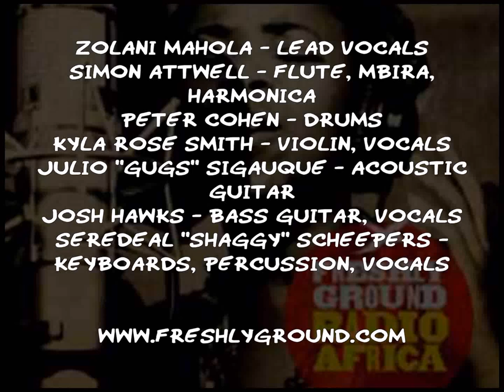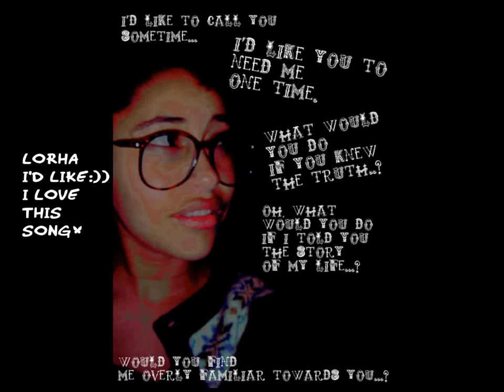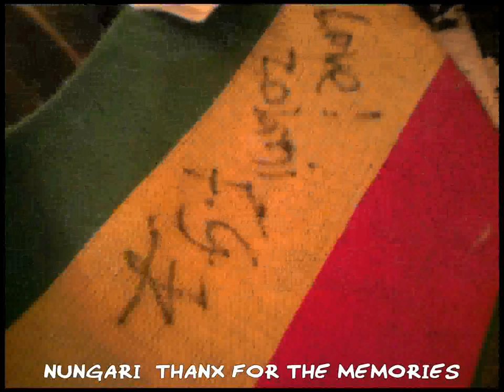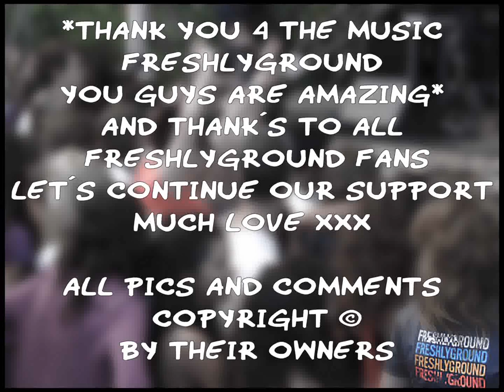Freshlyground & Fans - Manikiniki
2020

*The Congo Cowboys is a band formed by Freshlyground members Simon Attwell, Julio Sigauque and lead singer Chris Bakalanga

What we love in Freshlyground beside the great music ? We love the feeling that all the fans are one family together with the band.

Freshlyground Albums:
Can´t Stop (2018) - African Cream Music / The Legend Series (2013) - Take me to the dance (2012) - FG Hits (2011) - Radio Africa (2010) - Ma' Cheri (2007) - Nomvula (2004) - Jika Jika (2003)